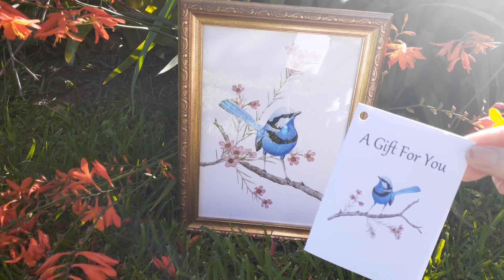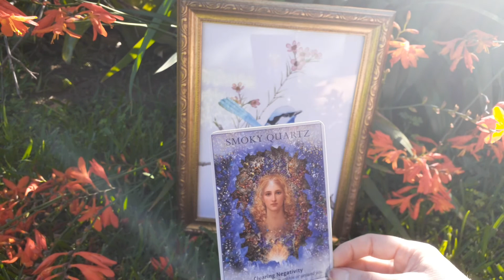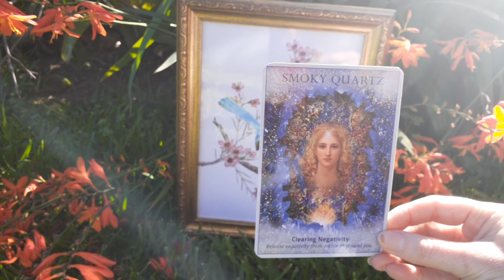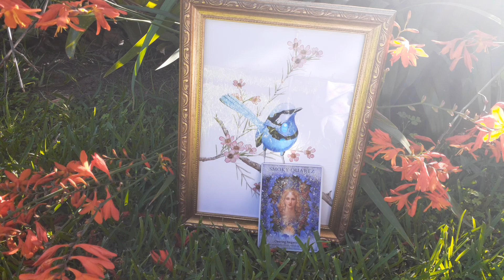Fairy Wren Gift from Tracy of Two Rocks Tarot - A Friendship Story - A Message from the Sun for Her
A thank you video for my dear Friend Tracy of - Two Rocks Tarot - Sending you so much love Tracy & friendship always & all your guides are with you always (you know that) xx

My beautiful Friend Tracy of Two Rocks Tarot gifted me this gorgeous Fairy Wren Painting as a surprise gift for Christmas 2020.
This is a special thank you to her - The video is a little of our story / journey of how we met on Youtube.

(This was a response video Tracy did when she did a random spirit message that resonated with me)

Fairy Wren Print by : Silken Twine or find the shop on Etsy

Fairy Wren Blessings All xxx